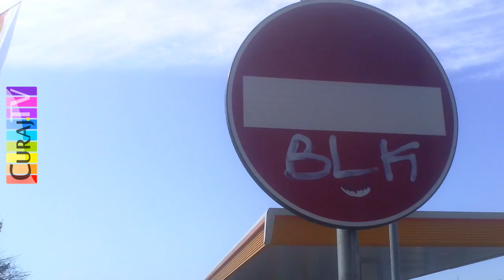AM PUS POLIȚIA LA TREABĂ CONTRA POLUĂRII - Curaj.TV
București, sectorul 6, strada Valea Oltului. Un ”gospodar” ardea frunze ori gunoaie în grădine de parcă nici nu i-ar păsa de poluarea sufocantă din ultima vreme în capitală. Acum riscă amendă contravențională